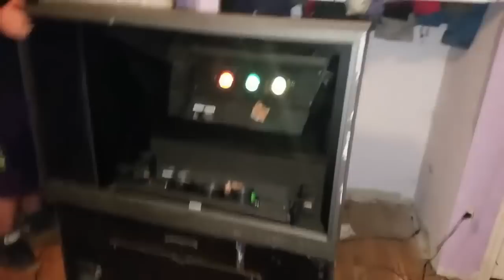Criança destrói TV de $ 3000 depois que a mãe proibi de jogar XBOX! VOCÊS DEVEM VER!!!